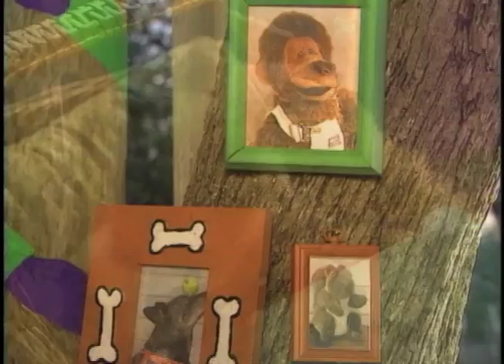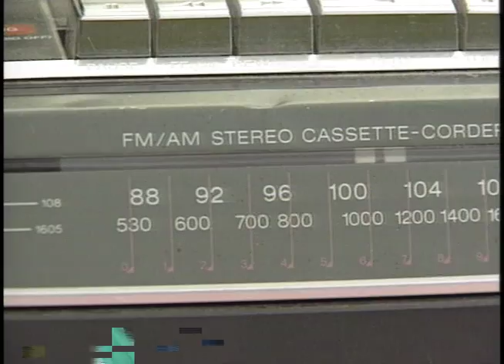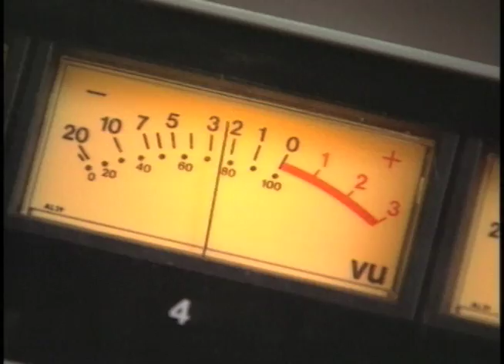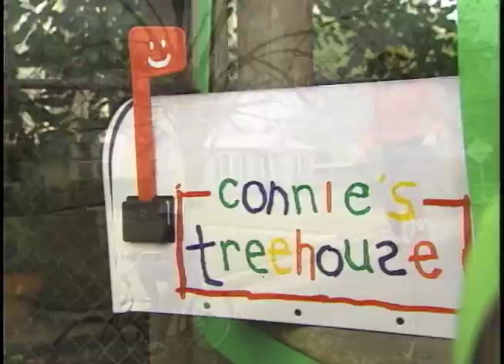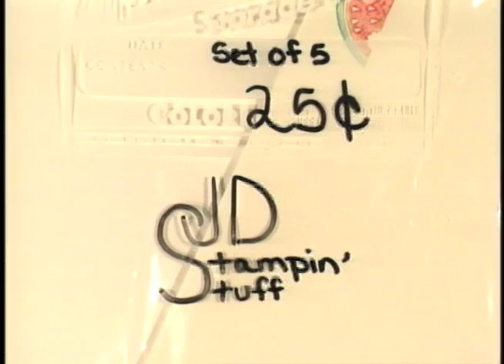Connie's Treehouse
Award Winning TV Pilot made in 1998 written, produced, directed by Connie "Paprika"  Leaverton in Austin, Tx.  Honored to win the Silver Telly for this pilot.

Synopsis:
Connie and the Treehouse Gang visit a new business each week to give kids insight and understanding into the possibilities of careers as they venture into adulthood.

Thanks!
To JB and Sandy of Mix 94.7 in Austin, Tx for being part of this pilot!  We appreciate your support !

This video was mastered on Betacam, but unfortunately a few glitches in this copy online.

Connie 'Paprika" Leaverton is Connie and Ali is Alejandro Rose-Garcia.  He is an actor but mainly performs amazing music as Shakey Graves around the world.

  Tazaroo is my famous dog who eats broccoli.  Jezabel is the fabulous Orangutan.

A Walkabout Production 1998